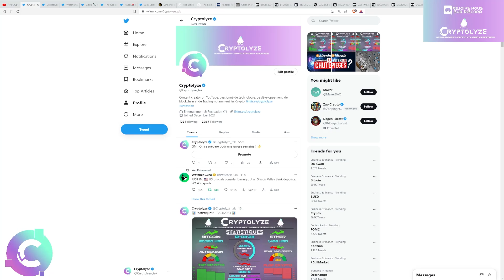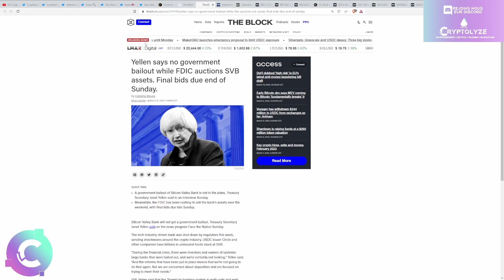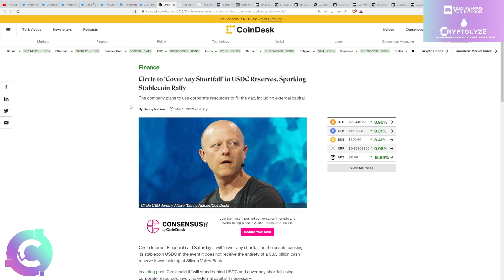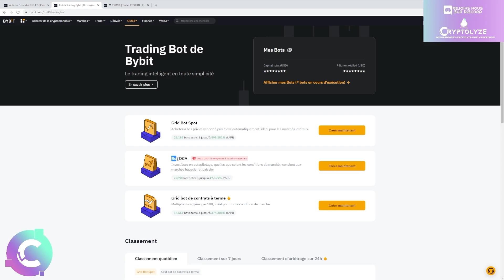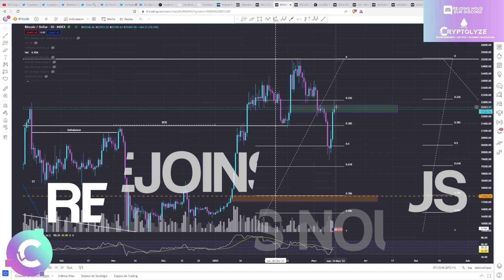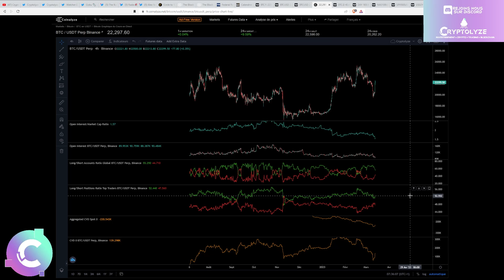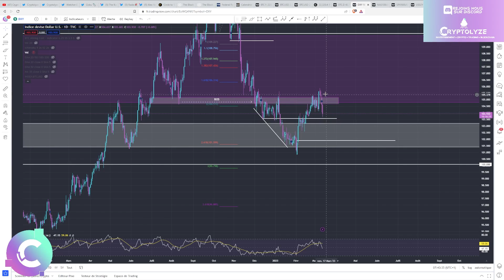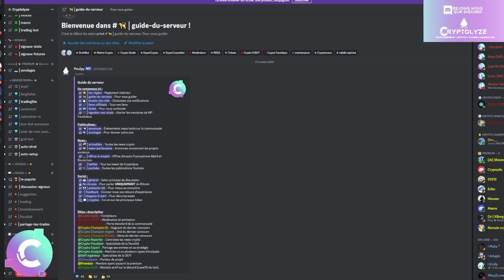BITCOIN : Eclatement du système bancaire US ? PUMP du BTC ? - ANALYSE CRYPTO BTC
Analyse crypto bitcoin  - Depeg USDC - Silicon valley bank

✨✨✨Exchange Crypto✨✨✨
🚀Lien BytBit Jusqu'à $4'050 en bonus
  -10% trading fee +  Bonus de 8000$

🎞️Descriptif de la vidéo :
00:00 NEWS
08:15 Bybit
09:30 Analyse technique